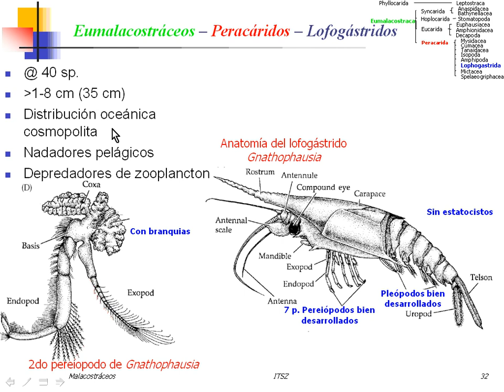31 Eumalacostráceos -- Peracáridos -- Lofogástridos